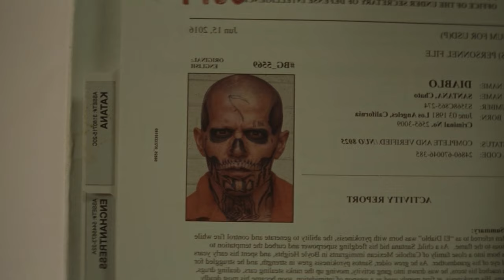Roasting Suicide Squad - One Of The Worst DCEU Movies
"So that's it, huh? We're some kinda Suicide Squad?" It's lines like that that put Suicide Squad in the worst DCEU movie ever list. I spend almost 30 minutes absolutely destroying this movie. From Joker's terrible laugh to the cringy dialogue, nothing is sacred. Join me as I destroy Suicide Squad!